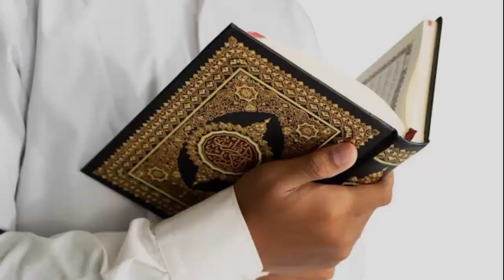mufti kon hota hai | mufti ka matlab kya hota hai | mufti aur maulan mein kya farq hai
mufti kon hota hai
mufti ka matlab kya hota hai
mufti aur maulan mein kya farq hai
mufti kise kahate hain
mufti sahab kise kahate hain
mufti aur maulan mein kya fark hai
mufti or alim mein kya fark hai
mufti ka matlab kya hai
mufti ka martabe